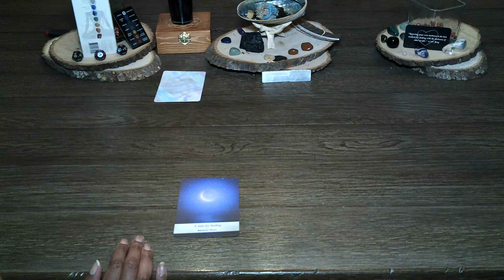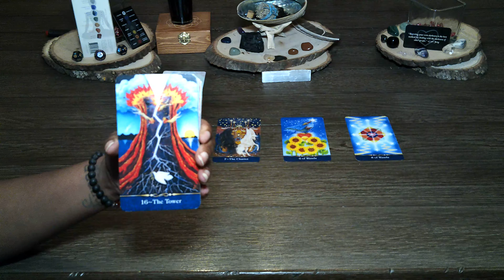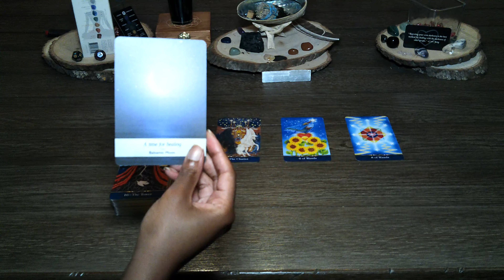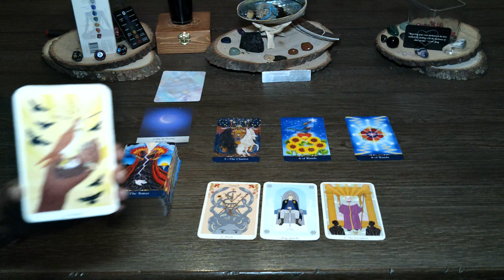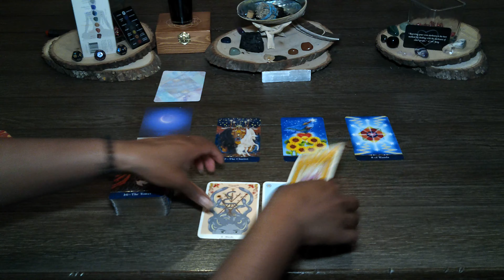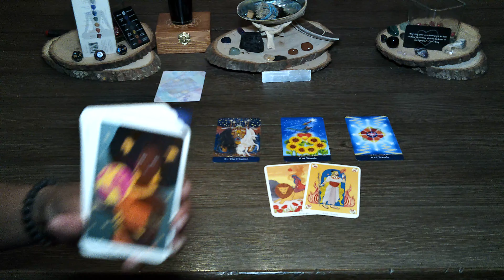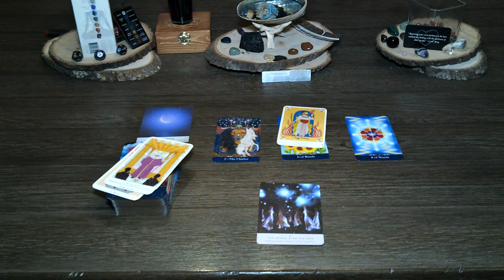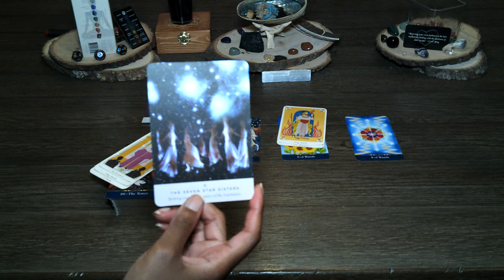ARIES~A BLESSING IN DISGUISE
Welcome to your FULL MOON reading for the collective. I hope that you will enjoy that content and the messages to you, through me, from our guides.

If you stay awhile, hit the thumbs up for me, share the content with your friends and family, and subscribe to the channel as I build a new virtual family here at Monachopsis Tarot.

Much love,
-Amira